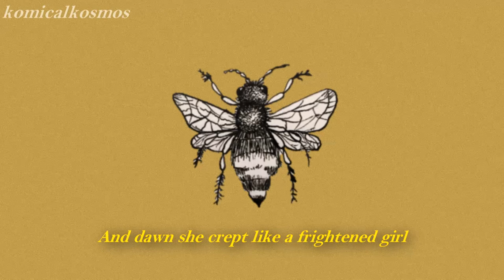Cosmo Sheldrake - Solar Waltz (lyrics)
its my first lyric video, i did this for fun! requested by a friend